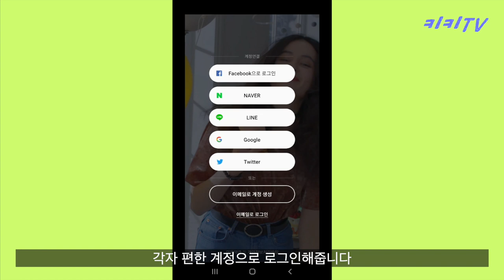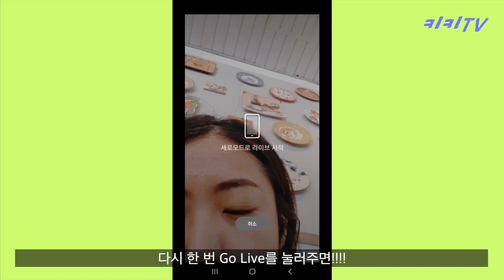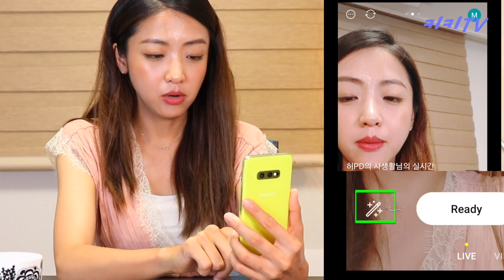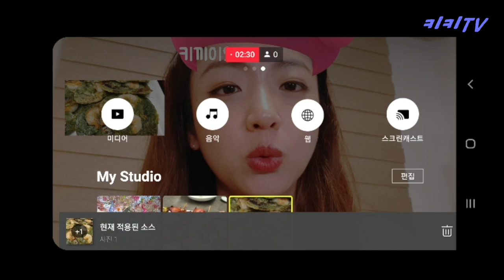좀더 재미있게 라이브하고픈 유튜버들의 앱! 😆프리즘 스튜디오 | 방송국PD 출신이 쓰는 덴 이유가 있ㅋ1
녹화콘텐츠는 편집을 요리조리 해서 몰입감 있는 콘텐츠를 만들어낼 수 있지만 라이브 방송은 그 자체가 콘텐츠기 때문에 실시간 진행을 도와줄 도구들이 많으면 많을 수록 좋다고 생각합니다!

그런데 저에게 나타난 요 앱...🙊
라방에선 고마운 특수효과 부자녀석...
당분간은 너로 정했다!!🐒🐒